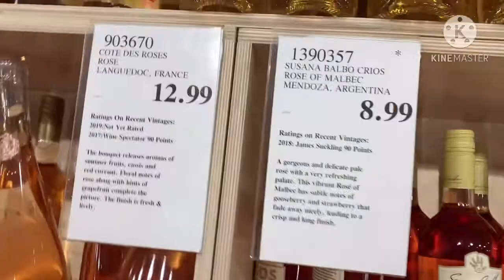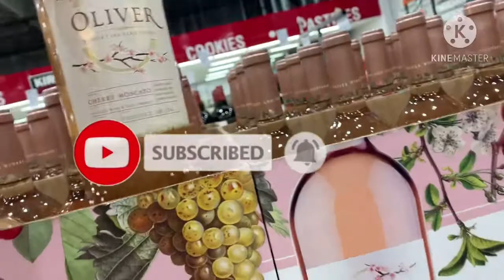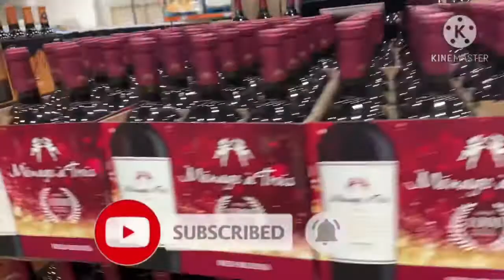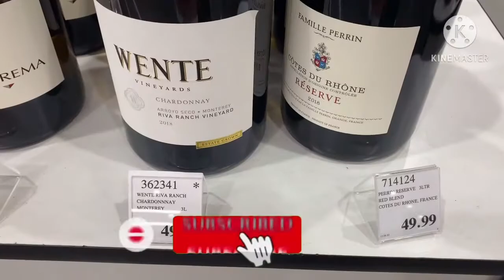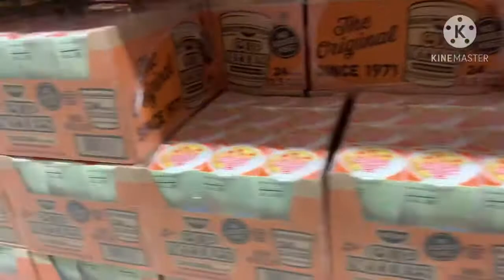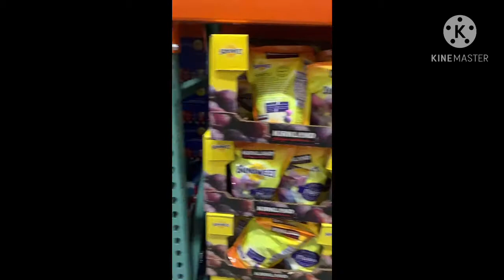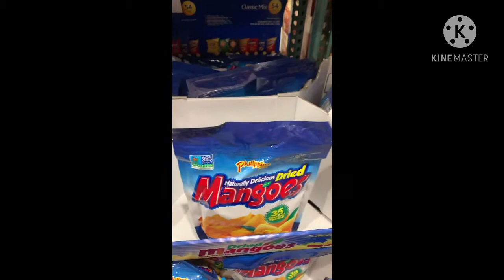COSTCO SHOPPING GROCERY HAUL